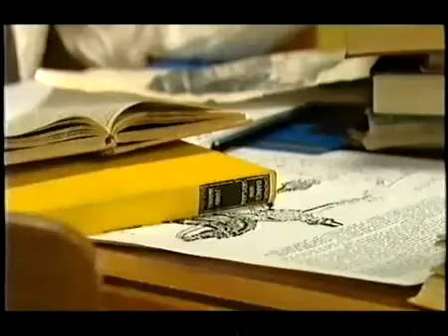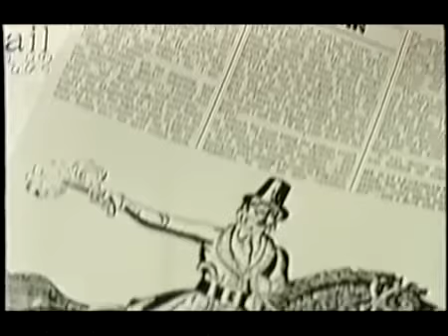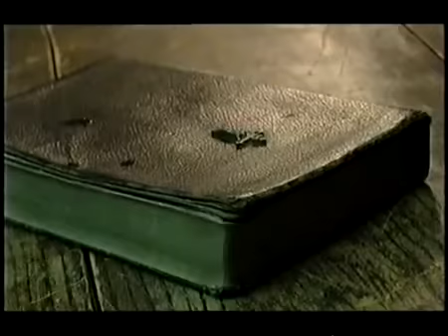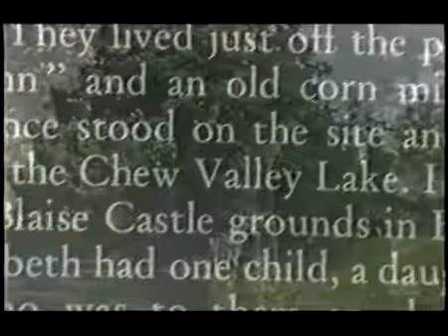GHOSTS - True Stories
True GHOSTS Stories